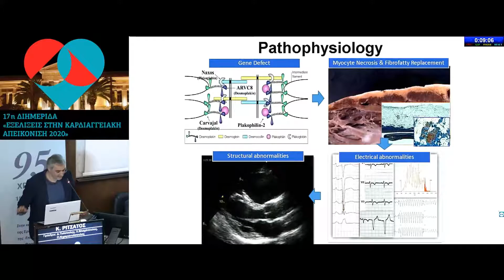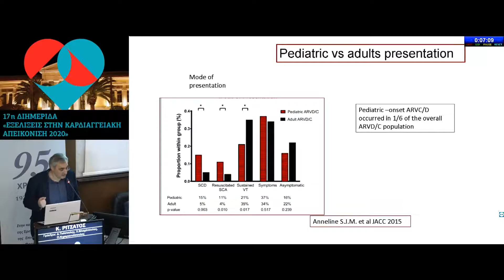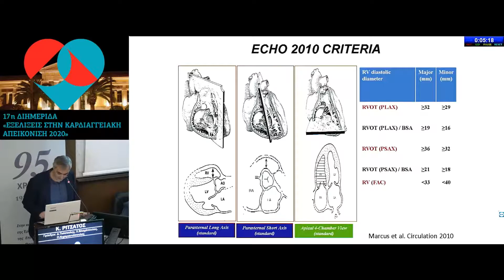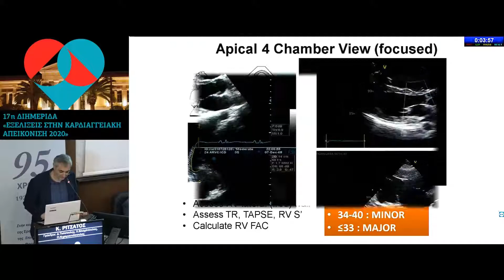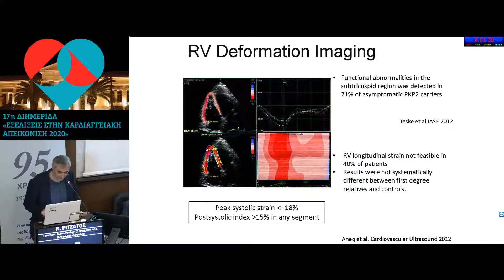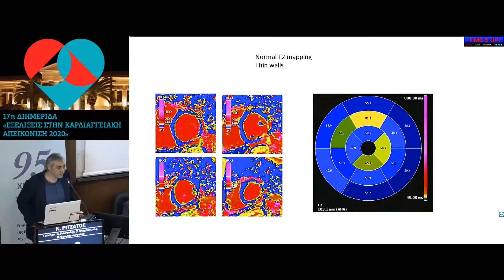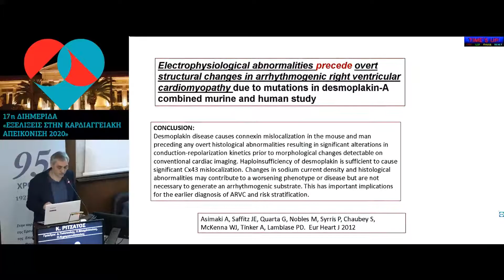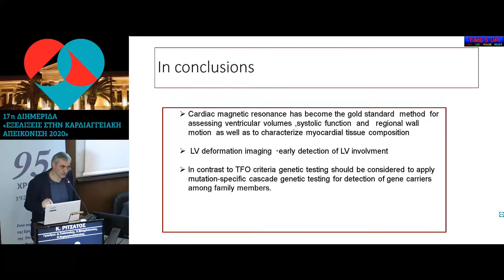Κ. Ριτσάτος | Μυοκαρδιοπάθεια δεξιάς κοιλίας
8/2Αίθουσα Αμφιθέατρο Ιπποκρατείου -
09:00-10:00 Μυοκαρδιοπάθειες
Πρόεδροι: Δ. Τούσουλης,Χ. Βλαχόπουλος,Π. Νιχογιαννόπουλος
09:00-09:10 Απεικόνιση στους διάφορους τύπους της υπερτροφικής μυοκαρδιοπάθειας
Γ. Βογιατζή
09:10-09:20 Μυοκαρδιοπάθεια δεξιάς κοιλίας
Κ. Ριτσάτος
09:20-09:30 Νόσος Fabry
Σ. Παπαθεοδώρου
09:30-09:40 Ιατρική ακριβείας στη διατατική μυοκαρδιοπάθεια
Α. Αναστασάκης
09:40-10:00 Σχολιασμός
Ε. Πράππα,Χ. Τρίκκα,Γ. Μακαβός,Ε. Βενιέρη